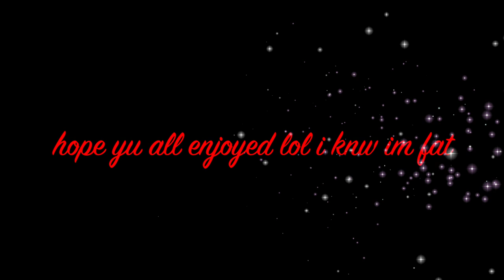pt2 ft MOMMI ND SON MUKBANG👦🏽😍 :seafood!! timmme ouu yuumy🤤 | crystal ink